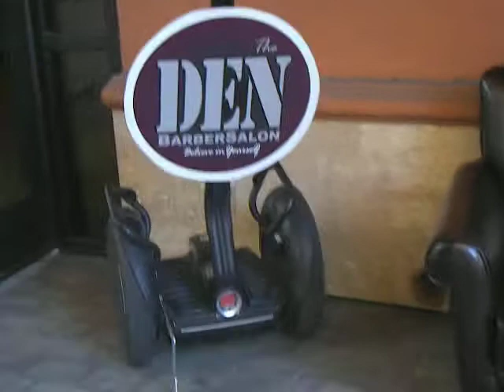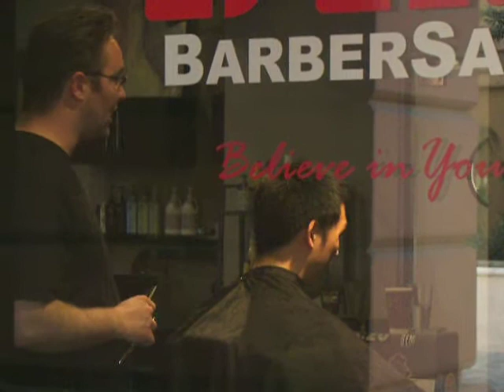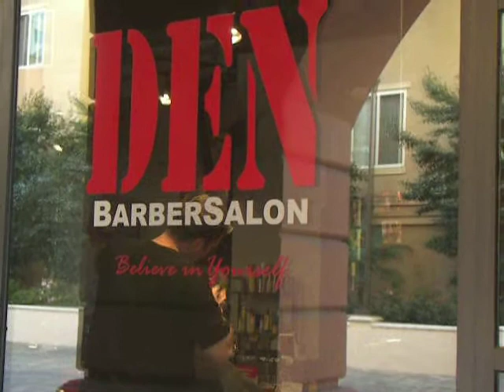Happy March from The Den BaberSalon Family!